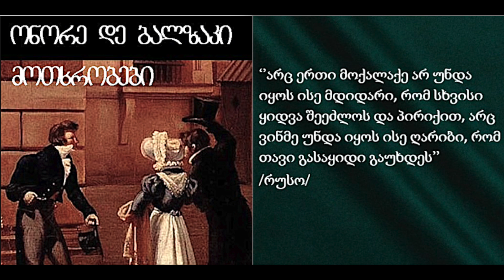ბალზაკის დროინდელი ბურჟუაზიული რეალიზმის პარალელები თანამედროვე ბურჟუაზიულ რეალიზმთან.